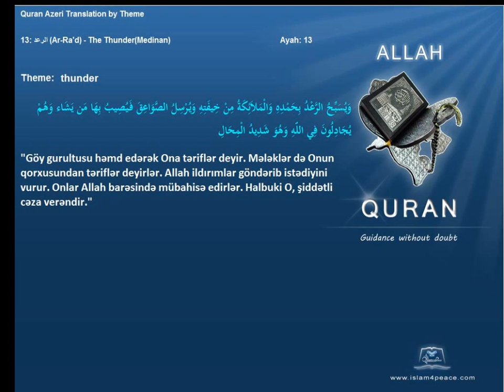Quran by Theme Azeri thunder Islam4Peace com